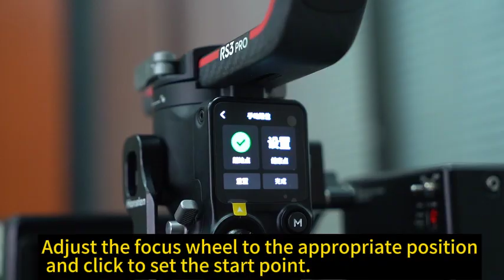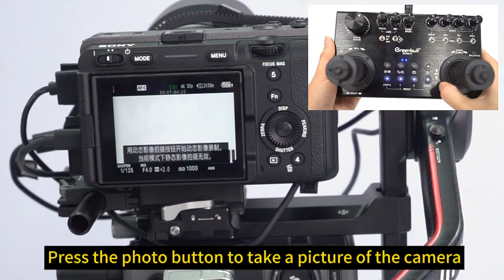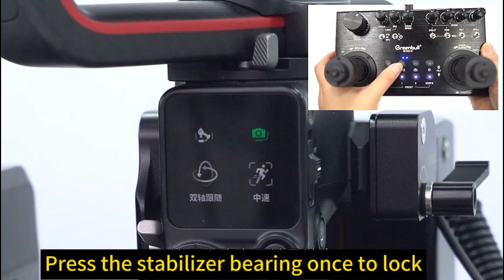XT5-R PRO version Remote Control RC300-R Tutorials